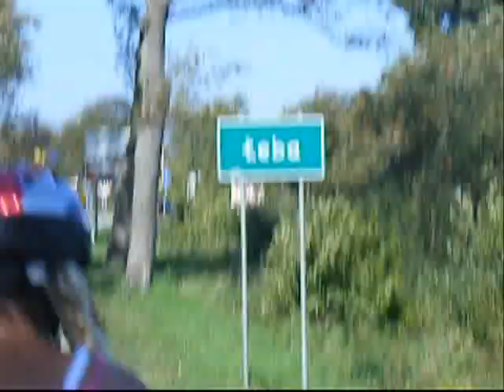Wybrzeże Bałtyku 2008 z Pędziwiatrem.Część 3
Relacja video z rajdu rowerowego wzdłuż wybrzeża Bałtyku.